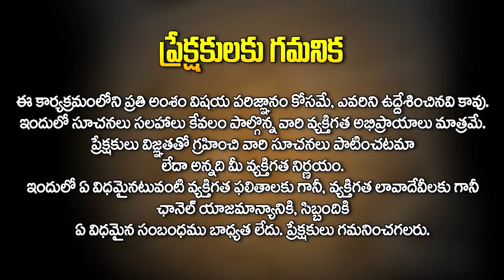మీ డేట్ ఆఫ్ బర్త్ లో ఈ 3 నంబర్లు ఉంటే మీకు లైఫ్ లో తిరుగుండదు || Wishwamk Sen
Watch► మీ డేట్ ఆఫ్ బర్త్ లో ఈ 3 నంబర్లు ఉంటే మీకు లైఫ్ లో తిరుగుండదు || Wishwamk Sen ||  @HitTVReligious